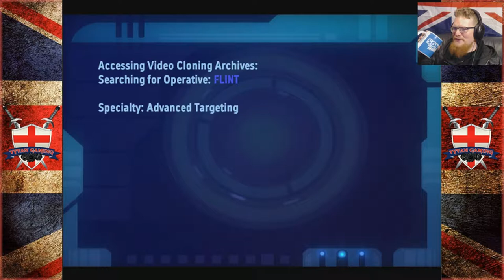Tytan Play's | Brute Force #7 "Wet Work"